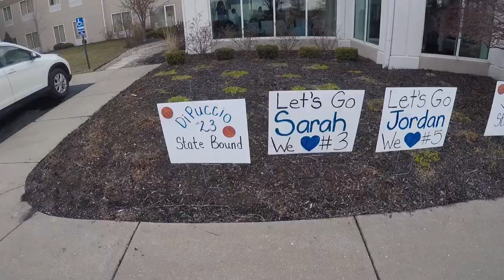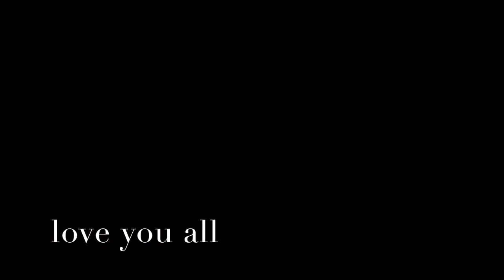Gilmour Academy STATES 2018